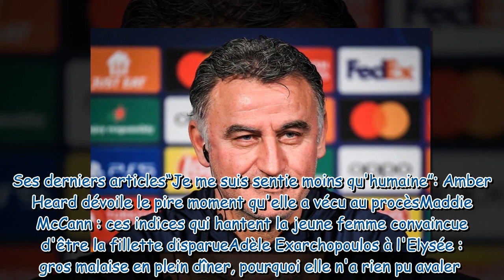Christophe Galtier menacé de mort : dans la tourmente, le PSG prend une décision rarissime